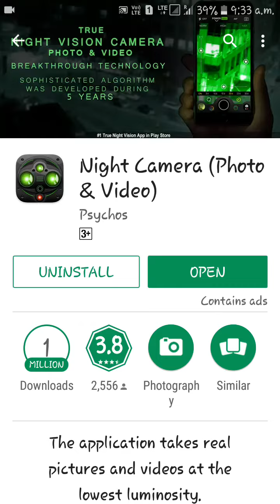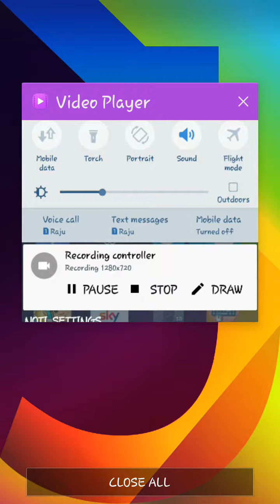How to install night vision camera on your phone |100% working |2.2k+k+ views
Here I'm sowing how to download night vision camera.
           Thanks